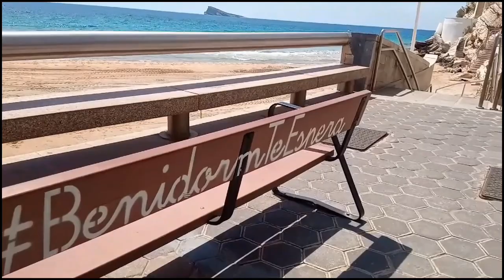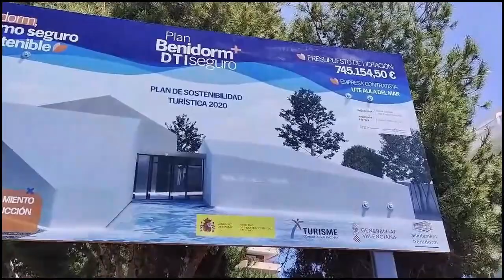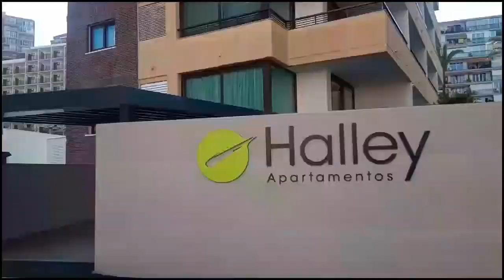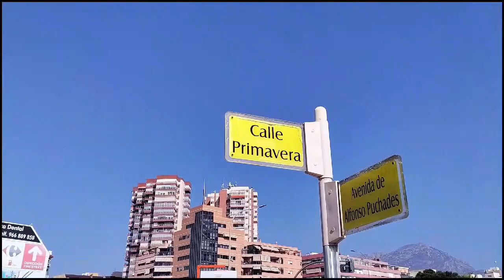Benidorm Bites - Prince Park, Halley Alley, Lots of Updates & Local News! #11💖🏢☀️🇪🇦🎙️benidorm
This is the 11th in my latest vlog series called "Benidorm Bites", which is a variety of clips that I have recorded around Benidorm; including viewers requests, updates and news, or just things that I have found of interest or fun during the week!

Many Thanks to Shane Ivers for the music, Al Andalus.